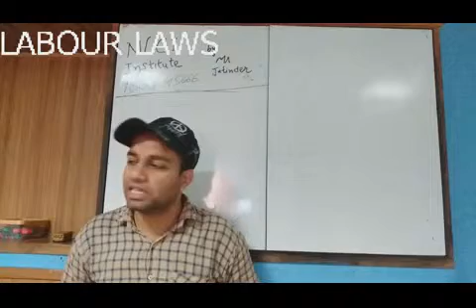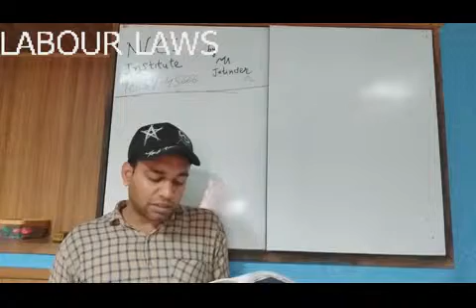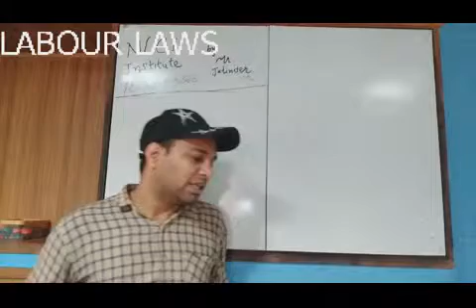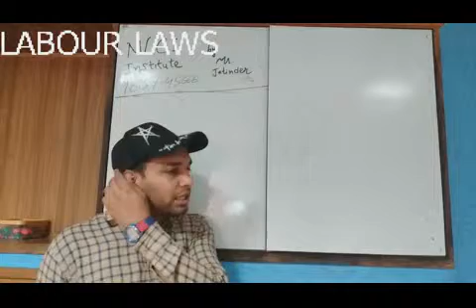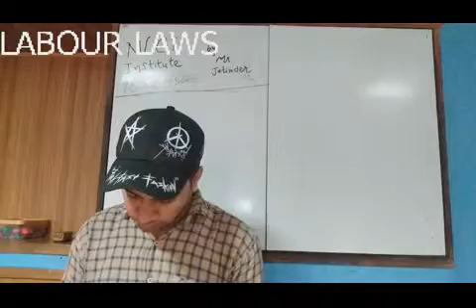20 LABOUR LAWS DCOM207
Live recording of tuition class to students doing BCom from Lovely Professional University Distance Education. Labour Laws DCOM207